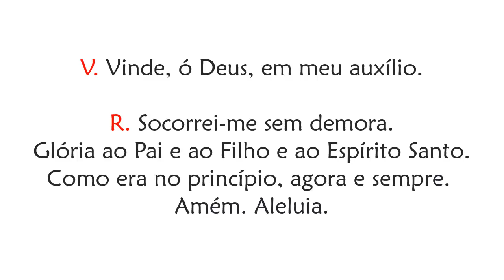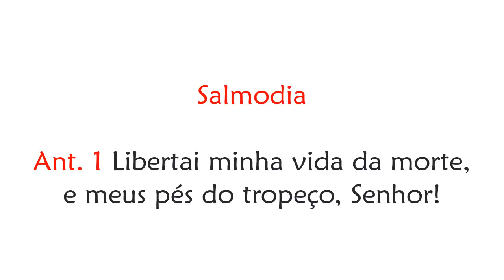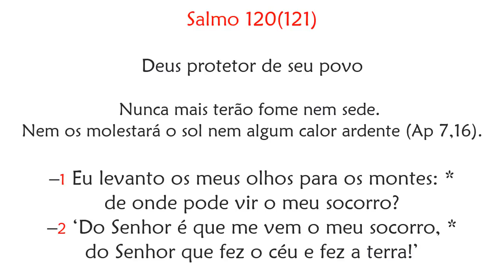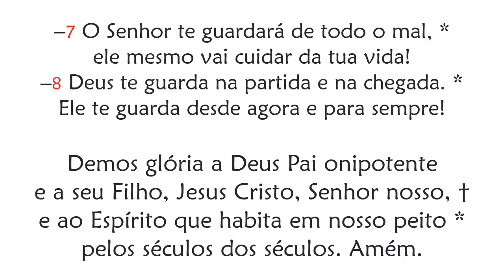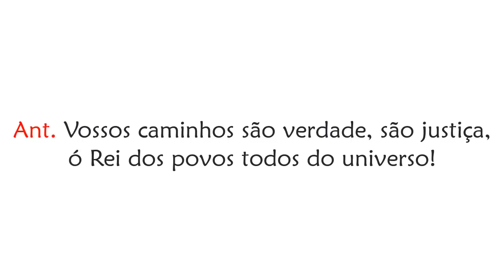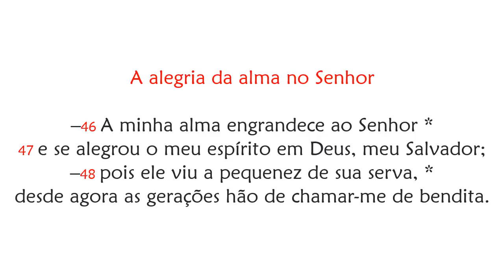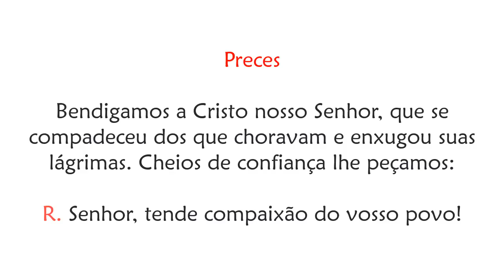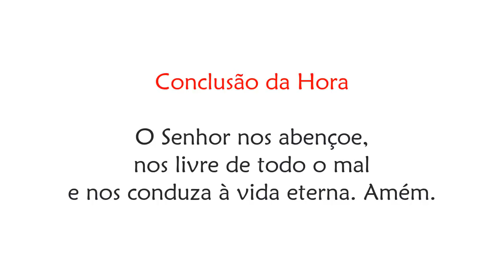Vésperas de Sexta-feira da 14ª Semana do Tempo Comum